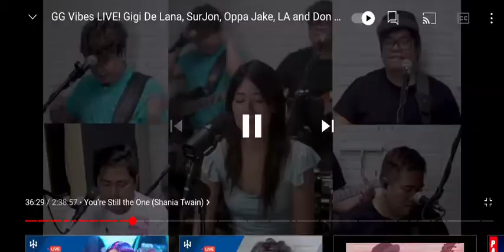gigi de lana -still the one